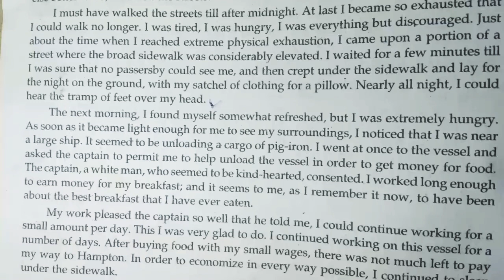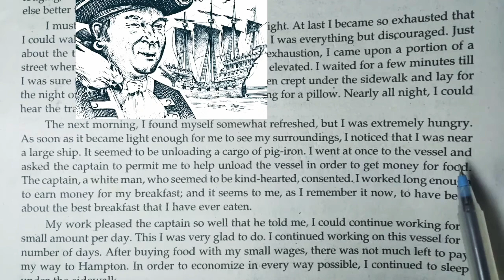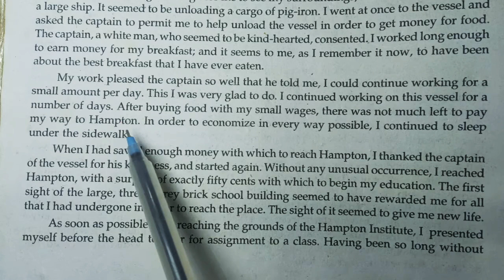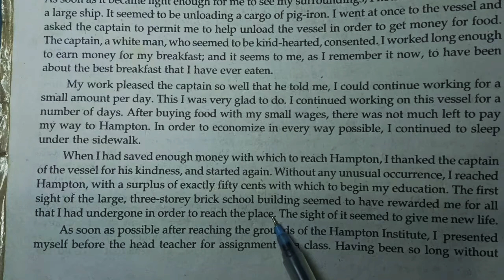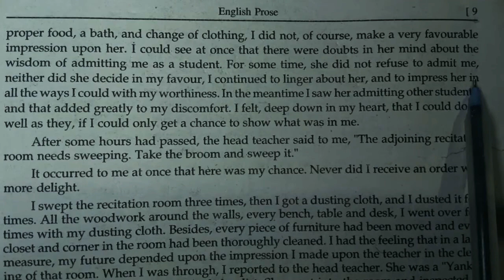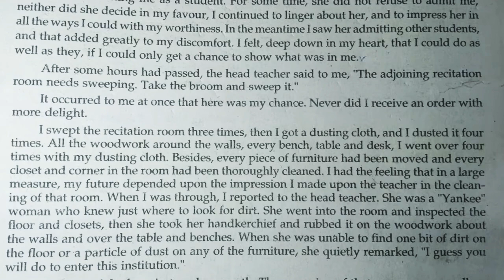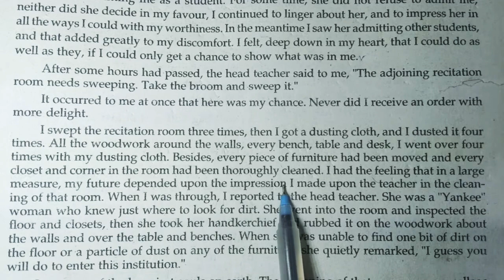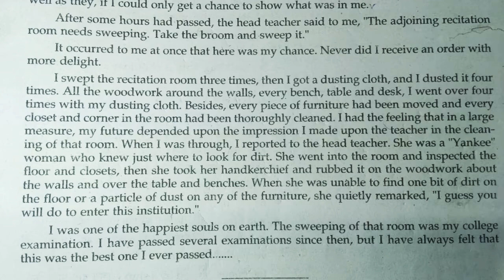My struggle for an education in hindi part 2 by Amit Dubey Sir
my struggle for an education part - 1

इस वीडियो में हमने my struggle for an

 education अध्याय को एक नए तरीके से समझाने का

 प्रयास किया है और आशा करते हैं कि आपको यह

 वीडियो पसंद आएगा कृपया अपने विचार कमैंट्स में

 अवश्य बताएं |

जय हिंद 🙏🙏🙏